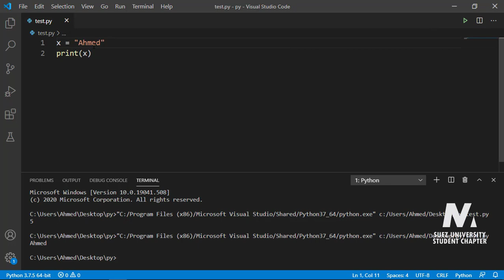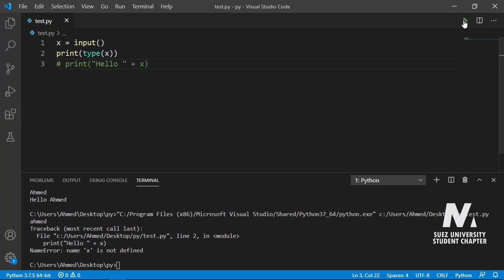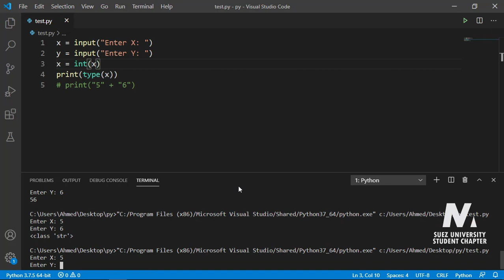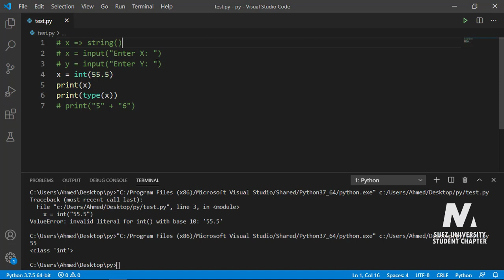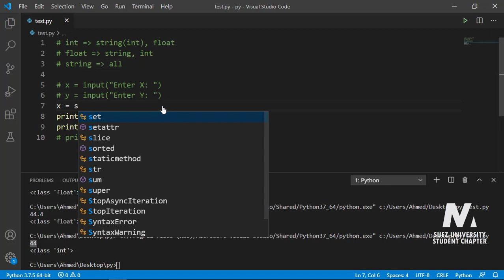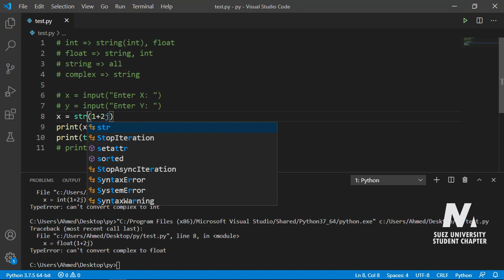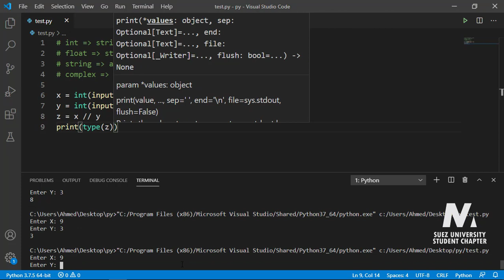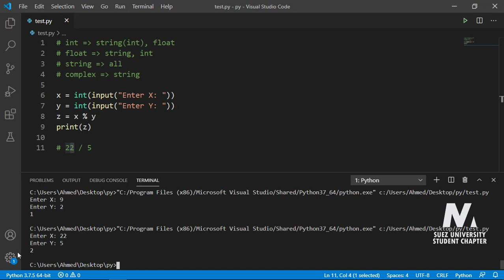10 - python - user input and date conversion and arithmetic operators